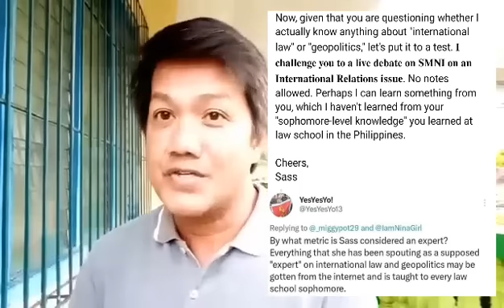NAKU PO! MALAKING GULO ITO, PAREHONG PULANGAW, LOL